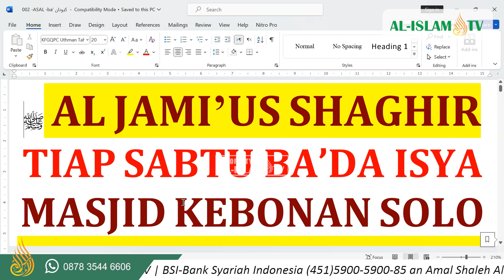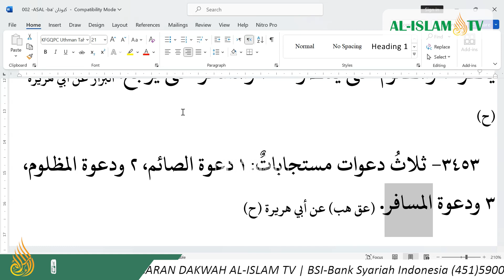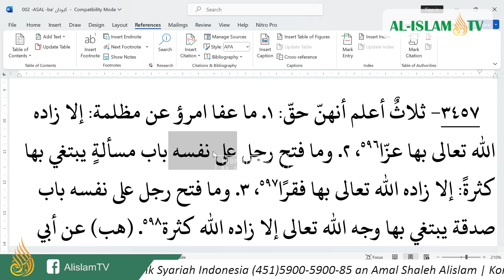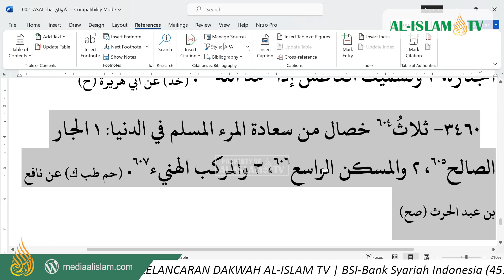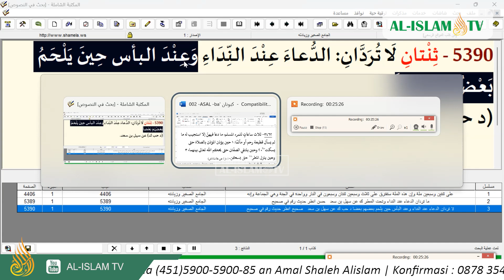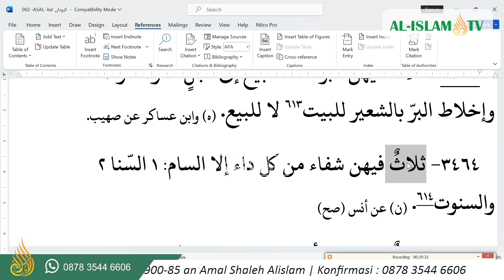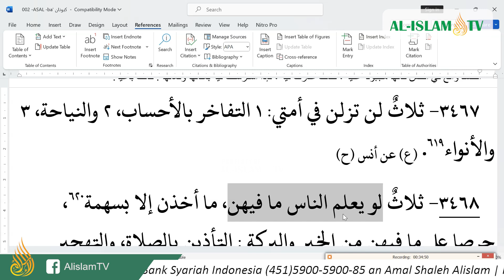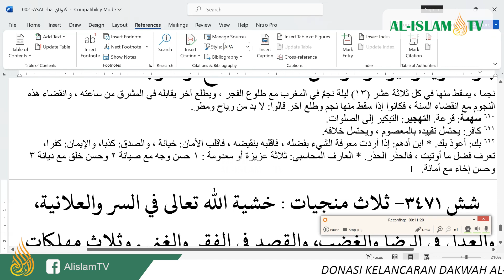KAJIAN AL-JAMI'USH SHAGHIR H. 3451-3470 UAZ || KEBONAN || 20 02 2024